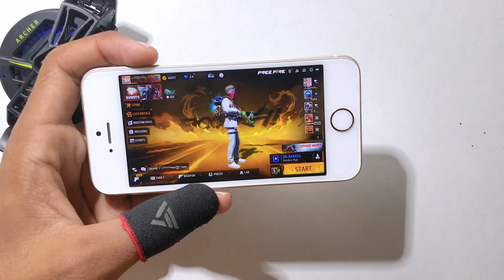Iphone 5s Free Fire Gameplay ⚙️Settings Free Fire max HUD+DPI+ MACRO 1 gb ram🔥Part-1